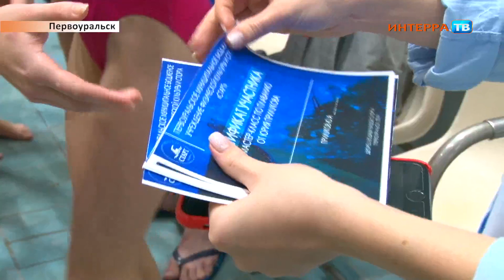Мастер класс по плаванию 18 11 19